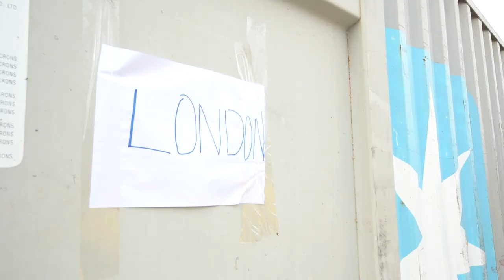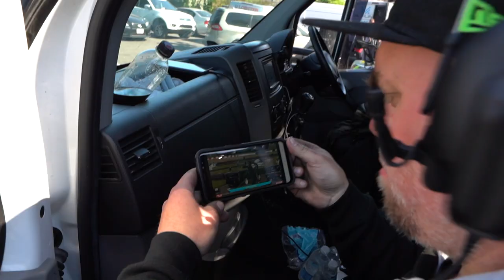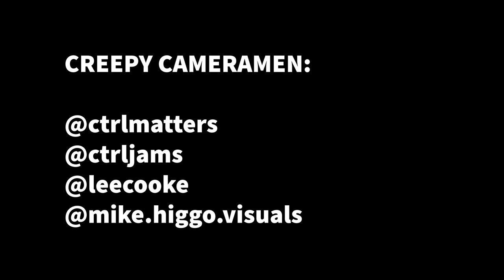BEHIND THE DRIFT | S1 - EP1 | UKDC Round 1 🇬🇧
"Sh!t's about to go down..."
Powered by ST Suspensions, this no holds barred, raw, uncut look deep behind the scenes on the blood, sweat and tears that Baggsy and the team put into a drift event!

and as always... The road to BDC R1 was full of thrills, spills and even some chills! but mainly stress 🙈 check out why... Follow Baggsy on social for more updates!